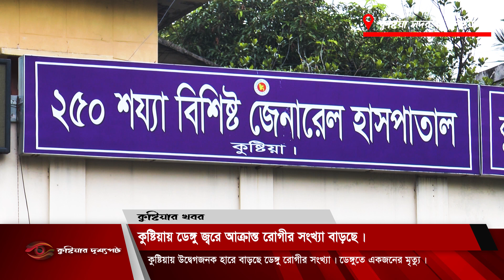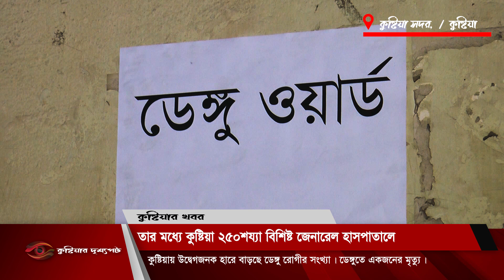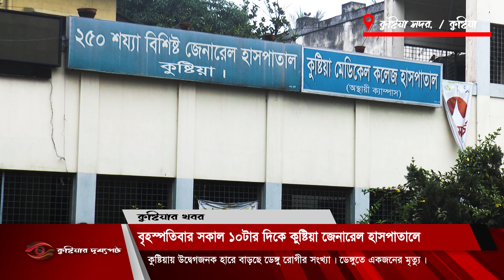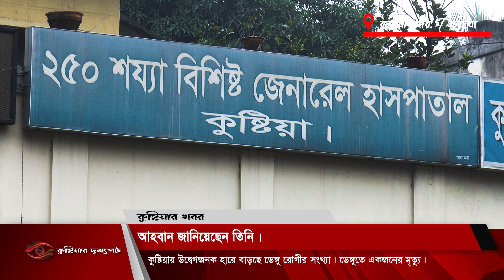কুষ্টিয়ায় ভয়াবহ রূপ নিচ্ছে ডেঙ্গু, বাড়ছে আক্রান্তের হার | Dengue Situation | Drishshopot TV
দৃশ্যপট টিভি বাংলার ইউটিউব চ্যানেলে আপনাকে স্বাগতম।

বাংলাদেশের গুরুত্বপূর্ণ সংবাদগুলি তুলে ধরছি আমরা৷

এখানে আপনি দেখতে পাবেন বাংলাদেশ ও বাংলাদেশের বাইরের সমসাময়িক গুরুত্বপূর্ণ ঘটনাবলী নিয়ে বস্তুনিষ্ঠ ও বিশ্লেষণধর্মী প্রতিবেদন, দৃশ্যপট টিভি দৃশ্যপট বাংলার টিভি অনুষ্ঠান প্রবাহ ও ক্লিকের সকল পর্ব।

বাংলাদেশের দৃষ্টিভঙ্গি মানুষের গল্প ( দৃশ্যপট টিভি )